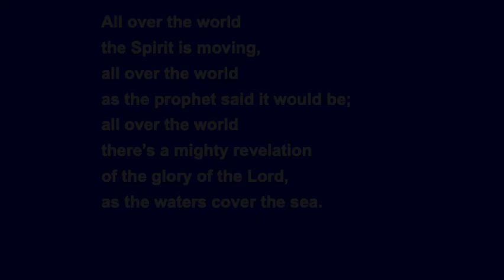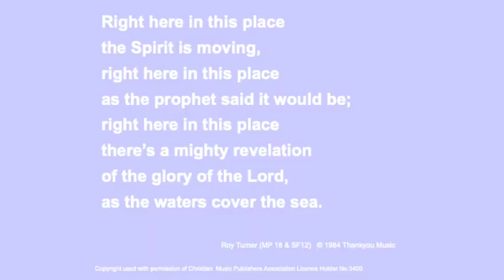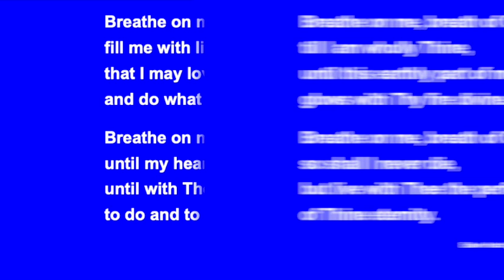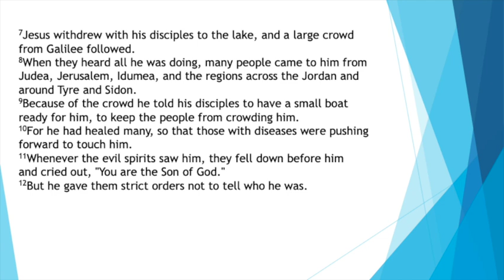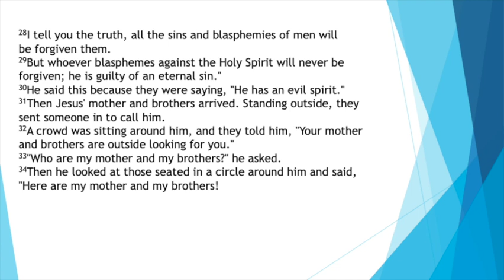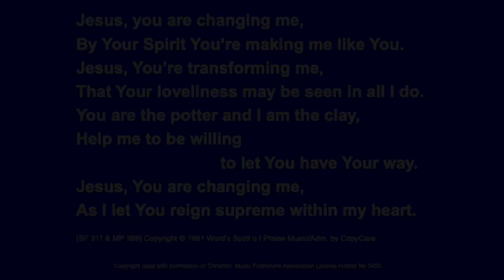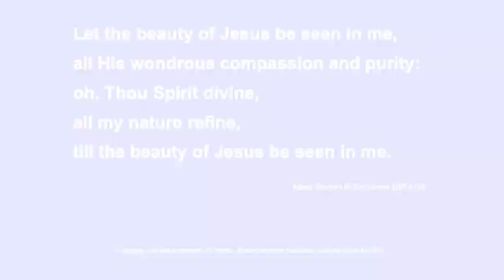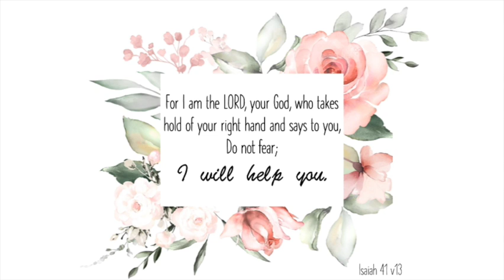12 Jun AM 2022 - Peter South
Order of service:
0:00 Welcome
0:51 Opening Prayer
3:26 Hymn - All over the world
5:16 Notices
9:35 Hymn - Breathe on me, breath of God
11:40 Reading - Mark 3 v7-12, 20-35
14:39 Intercessory Prayer
20:24 Hymn - Jesus, you are changing me
23:07 Let the beauty of Jesus be seen in me
24:00 Message
45:27 Benediction